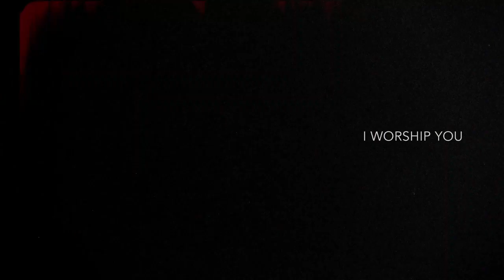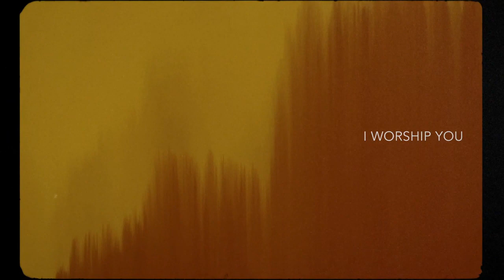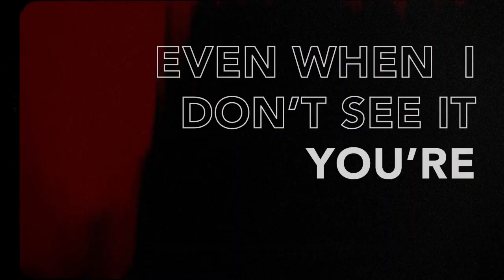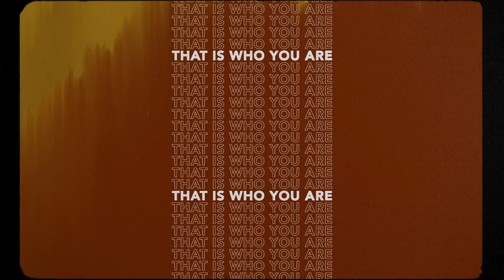Rock Church Online Worship & Message | October 31, 2021